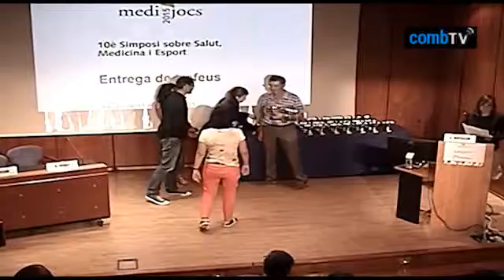09 10è Simposi Medijocs - Lliurament de trofeus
10è Simposi sobre Salut, Medicina i Esport "Passió per l'activitat física"
Lliurament de trofeus